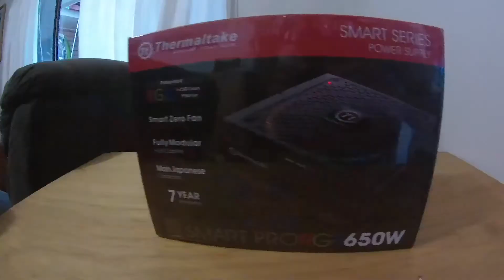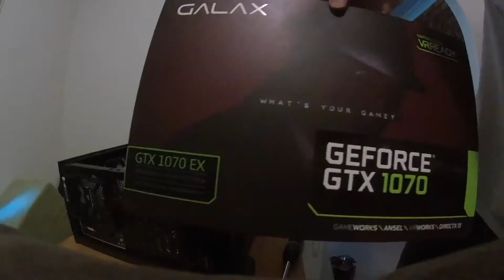$1900 Gaming PC Build 2017 | Time Laps | Ryzen 7 1700 - GTX 1070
Hey guys, here is my first ever gaming pc build. I have had a pc built for me a few years ago but it was by a company and I didn't really know what they were talking about. I've been wanting to switch from console to pc for a while now and have put together the money to get me a machine that will perform and last a while!

There was a few minor oversights that I didn't check before ordering the parts. I couldn't install the radiator at the top (where i had planed) because of the ram sticks clashing with the fan. This made me install it to the front (no biggy but I lost a fan in the process). I also didn't check the see if cablemod supported my power supply so the 24pin cable is still black and not red (again no big deal).

I hope you did enjoy the video and ill be posting a video of my full setup when my other monitor arrives and benchmarks if use wanted to see that?

CPU: AMD - Ryzen 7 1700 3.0GHz 8-Core Processor
CPU Cooler: Deepcool - CAPTAIN 240 EX 153.0 CFM Liquid CPU Cooler  (you need the am4 mounting bracket as well)
Motherboard: Gigabyte - GA-AB350-GAMING 3 ATX AM4 Motherboard
Memory: Corsair - Vengeance LED 16GB (2 x 8GB) DDR4-3200 Memory
Storage: Kingston - HyperX Fury 240GB 2.5" Solid State Drive
Storage: Western Digital - Caviar Blue 1TB 3.5" 7200RPM Internal Hard Drive
Video Card: GALAX - GeForce GTX 1070 8GB HOF Video Card
Case: Corsair - Crystal 460X RGB ATX Mid Tower Case
Power Supply: Thermaltake - Smart Pro RGB 650W 80+ Bronze Certified Fully-Modular ATX Power Supply

Total cost minus shipping - $1950